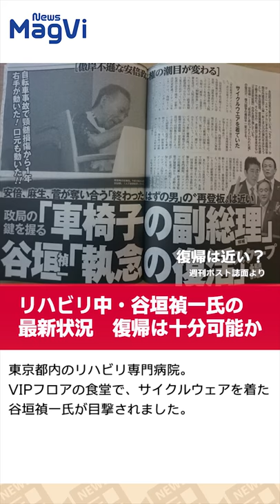リハビリ中・谷垣禎一氏の最新状況 復帰は十分可能か